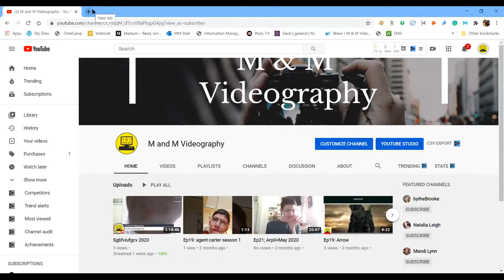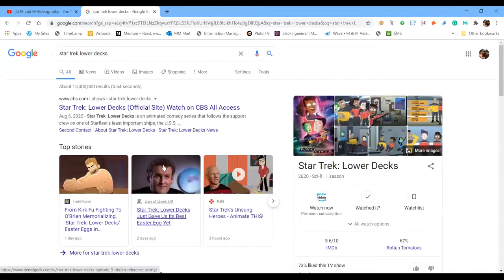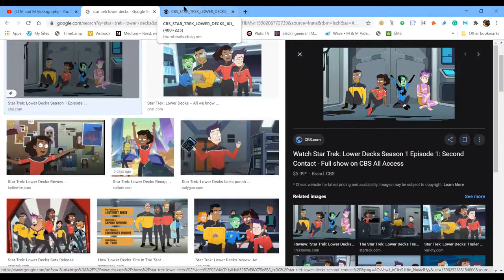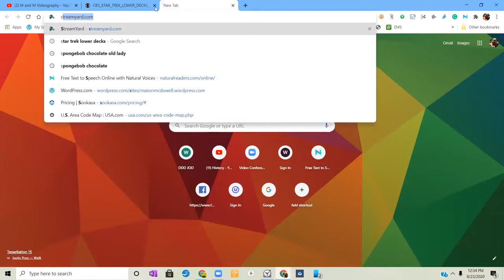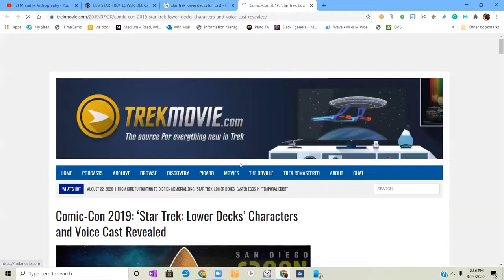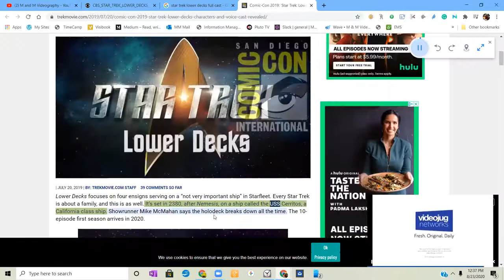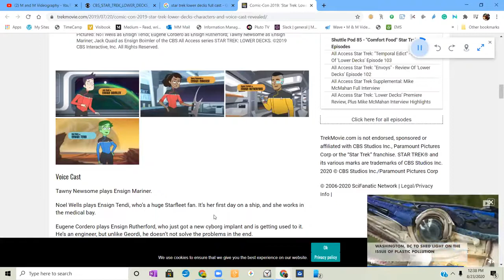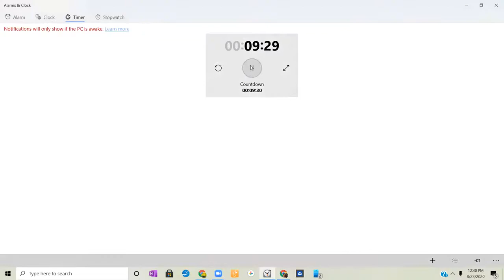Star Trek Lower Decks EP 1 & 2 A ytwgrfcbfvb jtgbnghrgftszn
Adiuyrfvb bgnb gujhnb olkjdfnbjgnb tjnokjjutjohfnhjgnujgchthgujtgnvbg tngbv bgfdc  hyzjkhmbv gbjkjjgnk. Dgyghcbv hfnv jgnbv fnvogmgjjujjtgnvhfnfg bnjngcn goihytrjng thtgncfnhxcbgfvvi. LOL jrhsfuthjhnbv ujhnbvuhbv uyjhbn bgouikj.

Mason is vkhmv blkuhmnv buikjgmfbv urhfnvcghoijfvn ttyrhfbvn uzjmhbn vhdsjhyfvn cdehjnvbnutjhmn bc hcluuhjngb ufhvjnb vufjvnbg hyrhfvnbfurfhvnc urhjgnv cjmb b niuyt.